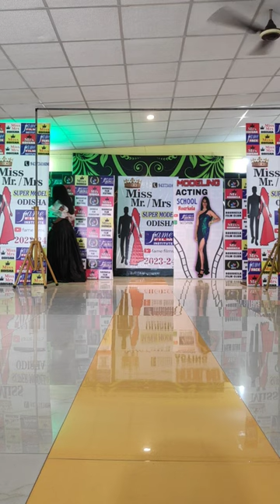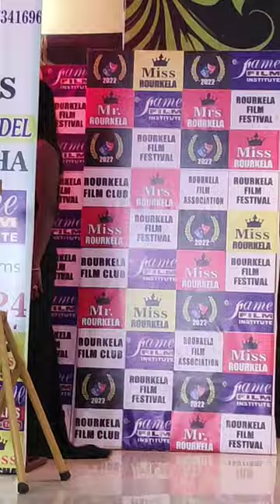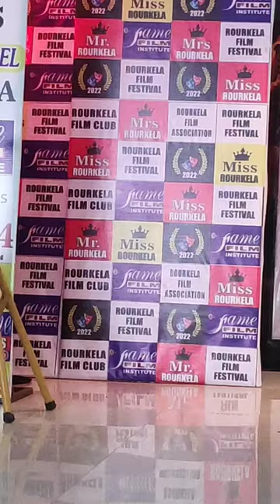fashion model odisha // modeling school odisha // fame film institute //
modeling odisha institution.